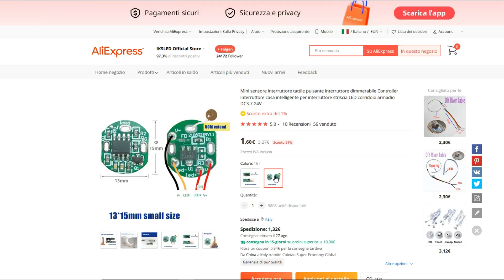Sensori touch super economici per comandare strisce led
Due piccoli ed economicissimi sensori touch che ci permette di comandare strisce led o lampade fai da te.
Permeano plastica, legno o vetro fino a 4mm.
Un tocco veloce accende o spegne la striscia LED, tocco prolungato per l'effetto dimmer.
Se il video ti è piaciuto supporta il canale con un like :)

- Sensore (Model B)

DC3.7V - 24V (max 2.5A)
- Sensore rotondo (16T)

DC3.7 - 24V (max 4A)